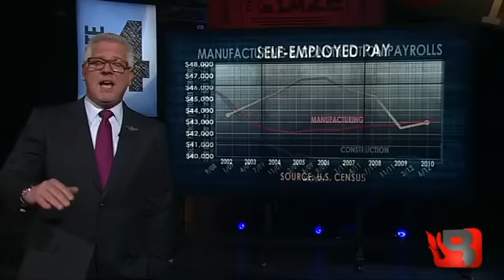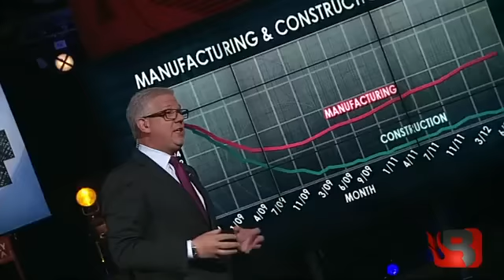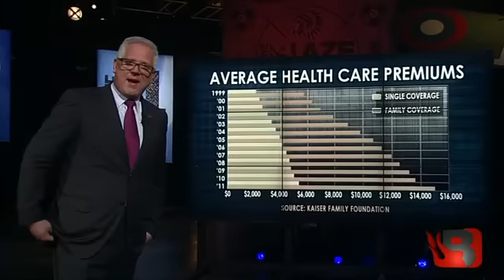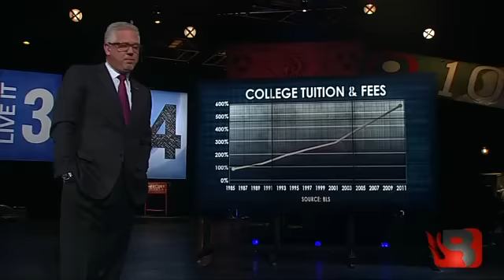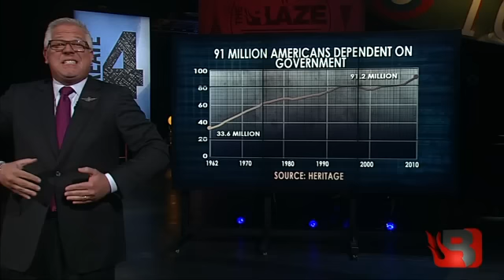2012.09.10 - TheBlazeTV - The Glenn Program - Are You Better Off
Glenn wants to know if you are better off than you were four years ago